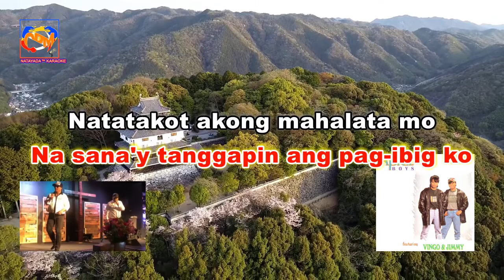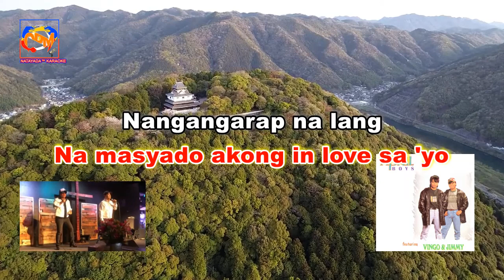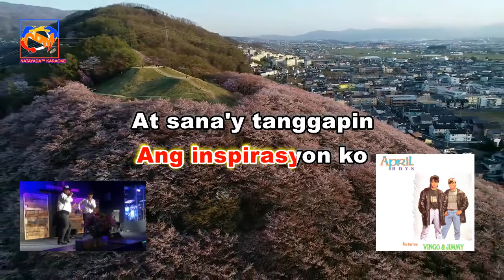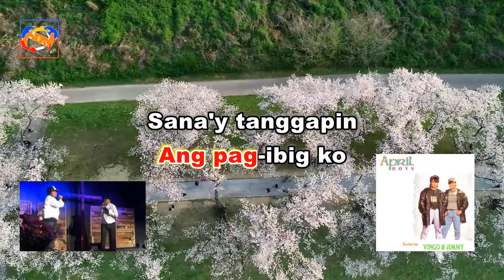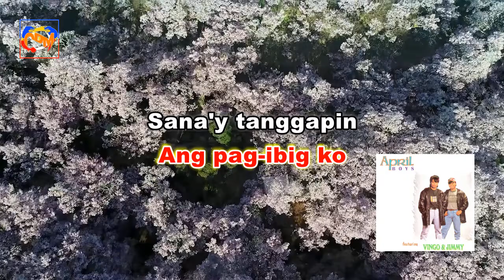April Boys - Sana'y Tanggapin Ang Pag-Ibig Ko (Lyrics)